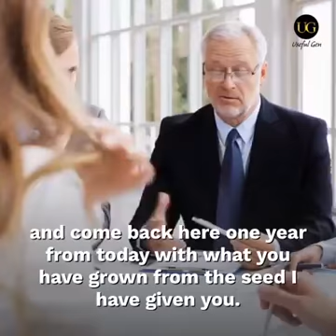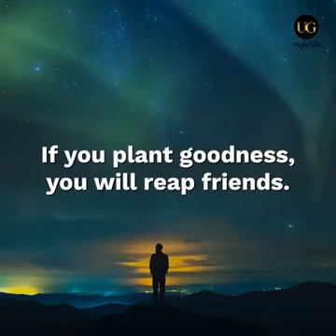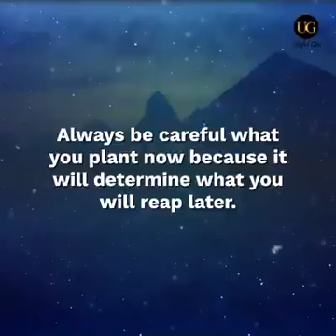You reap what you plant